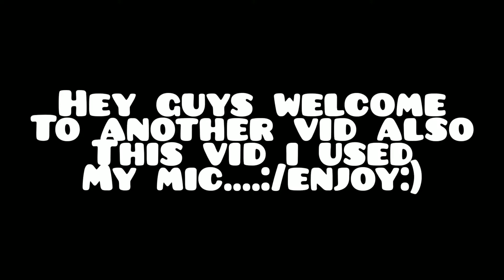FIRST TIME ON ZOぞ [WIP] EXE "HACKERS?!?!" ROBLOX!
Hey guys sorry for the long wait but i will upload more this is a video of me and my friend playing ZOぞ [WIP] today it was fun and my first experience.The game was toxic yes and had hackers but it was pretty fun.You guys should check this game out ill put link below also make sure to like and subscribe to the channel if you enjoyed the video :) once demon fall comes btw ima maybe record it because all my friends will be on it and it seems cool " NEW demon slayer game "
but anyways bye guys and cya all next time!;)btw im making my own game called umi blox which is inspired by one piece and the umi part stands for sea in chinese btw:)